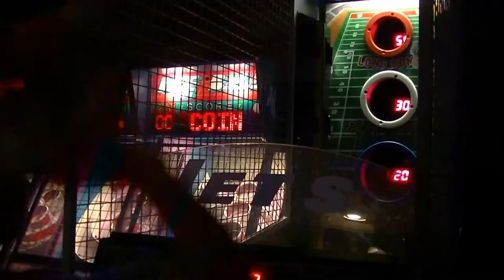Camp Agudah Memories 2012 2.0 Trailer 3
The Third Trailer From The Upcoming Film Camp Agudah Memories 2012 2.0
These Scenes Are From The Sports Center of Connecticut/Lake Compounce Trip (Special Thanks Avi Schillit)
COMING FEBRUARY 9 2013 @ THE CA REUNION!!